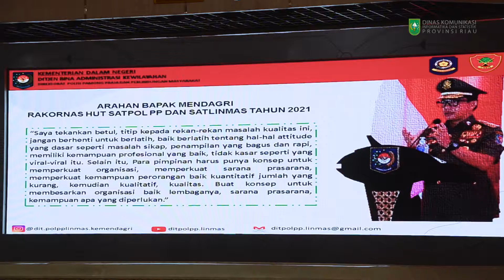Gubernur Riau Hadiri Acara Pembinaan Satpol PP Se Provinsi Riau